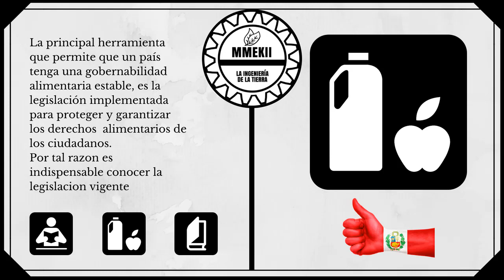Decreto Supremo Nº 007/98/SA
Que para dar cumplimiento a lo dispuesto en la Ley General de Salud, es necesario normar las condiciones, requisitos y procedimientos higiénicos-sanitarios a que debe sujetarse la producción, el transporte, la fabricación, el almacenamiento, el fraccionamiento, la elaboración y el expendio de alimentos y bebidas de consumo humano, así como los relativos  al registro sanitario, a la certificación sanitaria de productos alimenticios con fines de exportación y a la vigilancia sanitaria de alimentos y bebidas;

si están interesados en que se suba alguna norma alimentaria en especifico, comentenla y la subiremos en el menor tiempo posible.